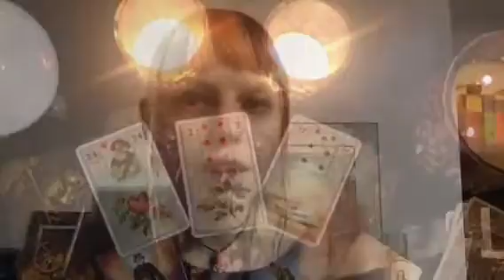Update and Octkipper